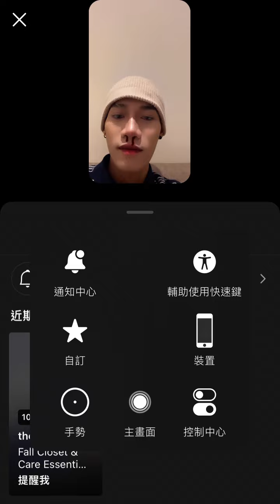原子少年 蔡朕 IG直播